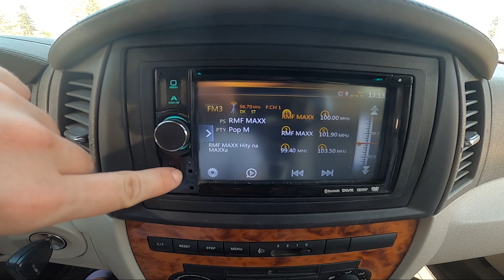Where is SD Card Slot in Jeep Grand Cherokee III ( 2004 – 2010 ) | How to Find SD Card Slot?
Find out more info about Jeep Grand Cherokee III ( 2004 – 2010 ) :
Would You like to know how to Find an SD Card Slot in the Jeep Grand Cherokee III? Thanks to the SD Card Slot You can play music from an SD card via car speakers, or load navigation for Your Volkswagen Up!. Follow the video we've provided above to learn where is SD Card Slot in the Jeep Grand Cherokee III!

Where is the SD Card Slot? How to SD Card Slot?

Years of Production:

2004, 2005, 2006, 2007, 2008, 2009, 2010

Generation:

III Generation - ( 2004 – 2010 )

Series:

Crossover
SUV
Terrain